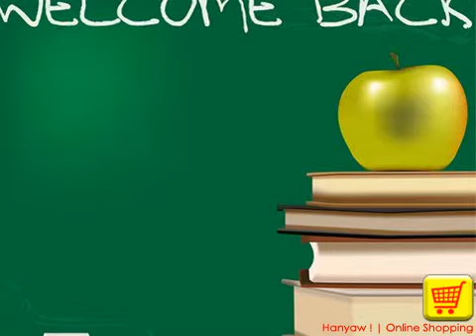Online Shopping for Asadi Black School Shoes 6511 | Hanyaw ! Online Shopping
Asadi Black School Shoes offers comfort and a look that stylish for nice wear to school and everyday use. Asadi Black School Shoes created with a cool, sporty look, they will offer you the long lasting comfort of a contoured insole.

Whether you wear them on the school, Asadi Black School Shoes will give you the look you want. Asadi Black School Shoes, available in White colors and styles, are suitable for both boy and girl and are especially designed with comfort in mind.

Current Shipped  Countries: Malaysia.